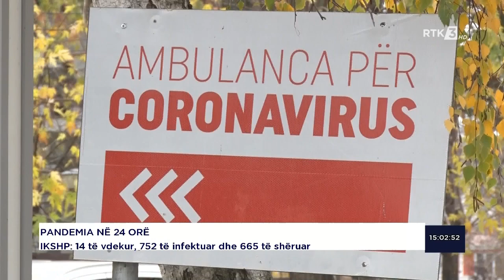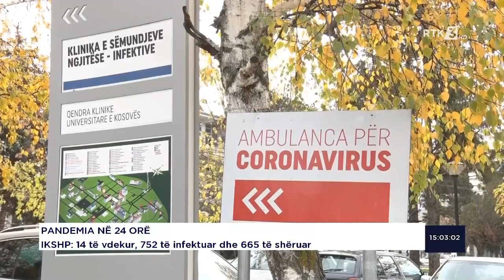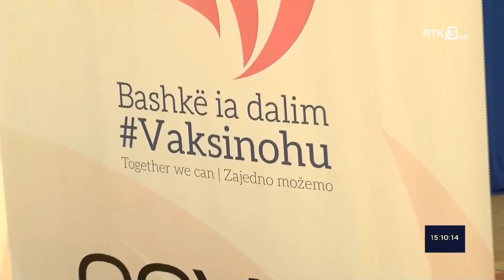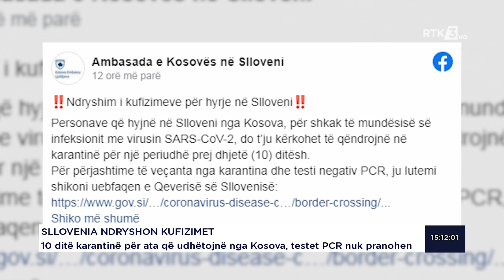RTK3 LAJME 15:00 30.03.2021